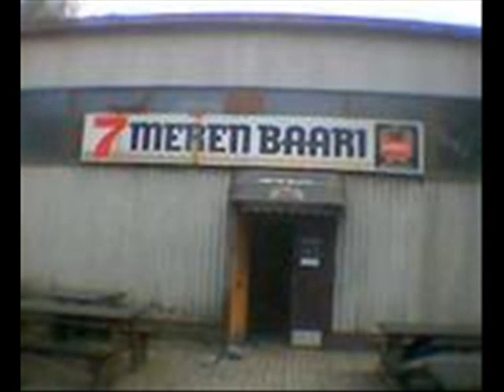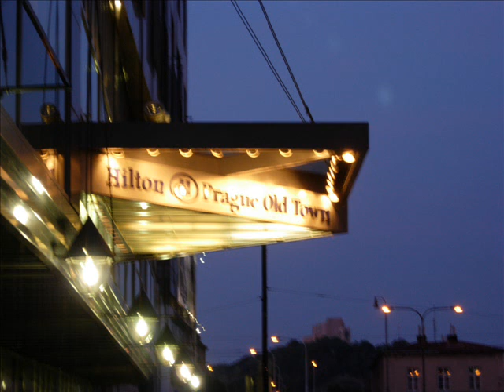Give me your heart tonight - Jay Hornet & Gimlet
Cover version of old 70´s hit song.

Jay Hornet was born in early 60´s in Tombstone Arizona. In the highschool of Ok Corral he became fifth ( dealed place ) in country & western competition 1976. After that succes he and his band started enormous Lapland tour. In Finland he got many fans and met etc The sensational Santa Claus. This performance has been filmed in Mika Kaurismäki Road movie " Jay Hornet meets Gosgengorva"
Nowadays Jay lives maybe in soutwest Finland because somebody had seen him in Ruisrock Festifal 1987. Anyway, legend lives. Ladies and gentlemen Jay Hornet & Gimlet.